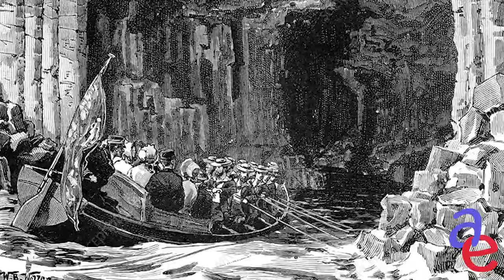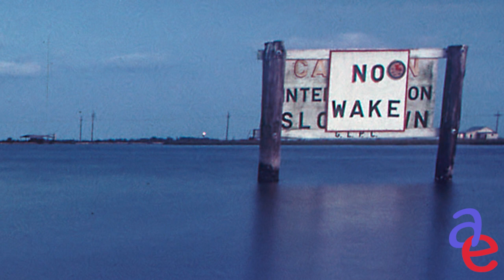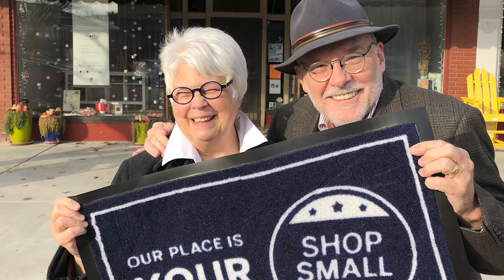Jim Richardson interview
National Geographic photographer, Jim Richardson tells the stories behind his photos and his photographic career.